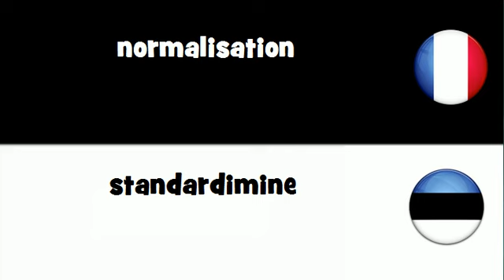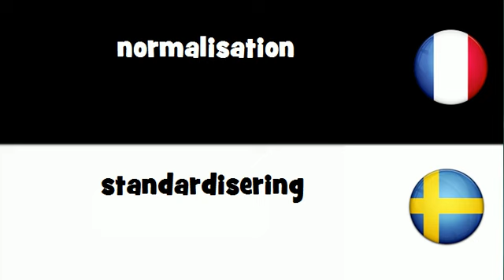Traduction en 20 langues # normalisation